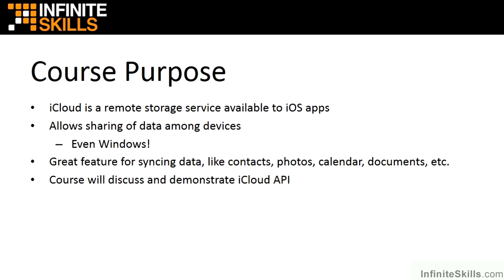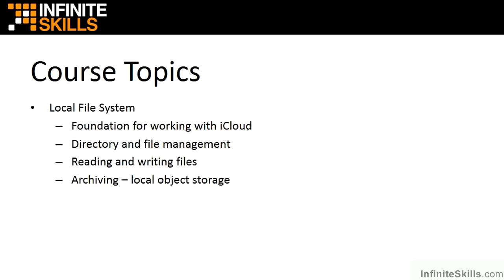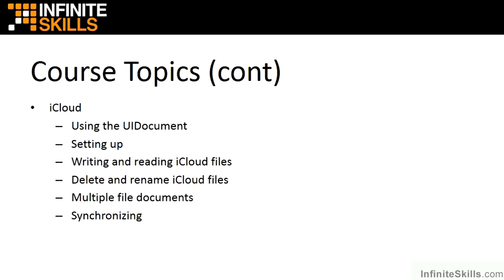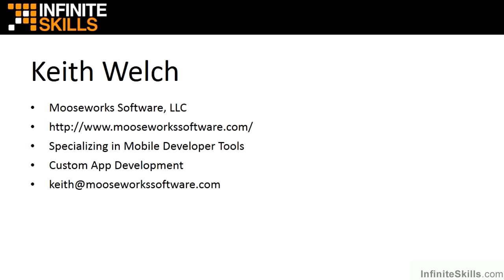iOS Development - iCloud Tutorial | Introduction And Course Overview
Want all of our free iOS training videos? Visit our Learning Library, which features all of our training courses and tutorials

More details on this iOS Development - iCloud training can be seen This clip is one example from the complete course. For more free iOS tutorials please visit our main website. YouTube